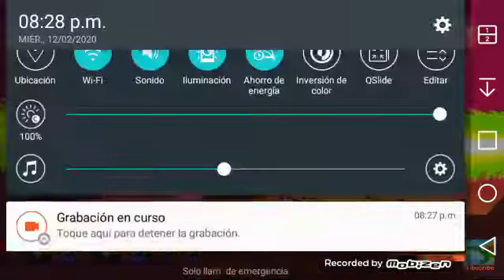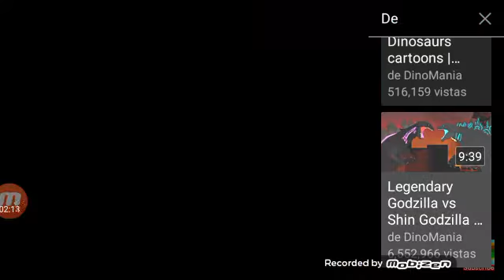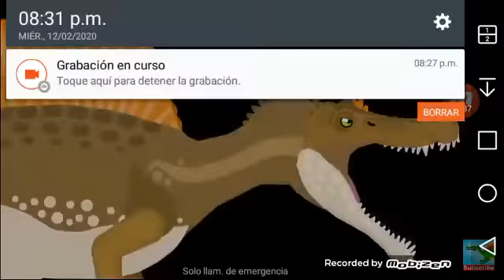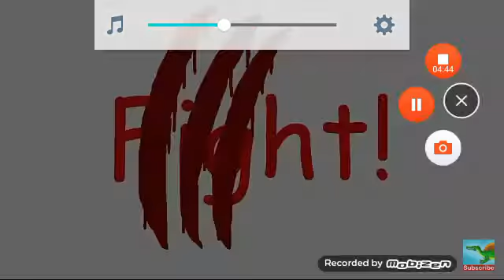Mi amigo vs una cosa extraña queno conosco leer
Diganme enlos comentarios si saben que es esa cosa morada que bes enla pelea 😏